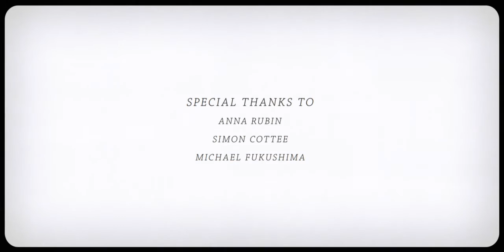Imotional Death Song Animation video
best animated short films
best animation short film
best animation short films
best short animated film
best short animated films
best short animation films
best short film animated
best tamil short films
short films in tamil
tamil short film
tamil short film scripts
tamil short films
tamil short films online
country death song
country death songs
country song death
country songs dealing with death
country songs death
death country songs
death songs country
sad country songs about death
sad country songs death
death sad songs
death songs sad
list of sad songs about death
sad death song
sad death songs
sad songs about death
sad songs about death of a loved one
sad songs death
sad songs for death
sad songs of death
very sad songs about death